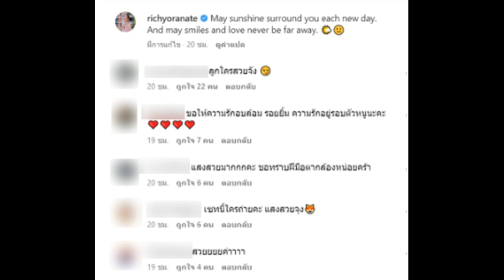ริชชี่ โพสต์ภาพพร้อมแคปชั่น ที่เห็นแล้ว ทำเอาแฟนคลับแอบเป็นห่วงความความสัมพันธ์ ก็อต อิทธิพัทธ์!!